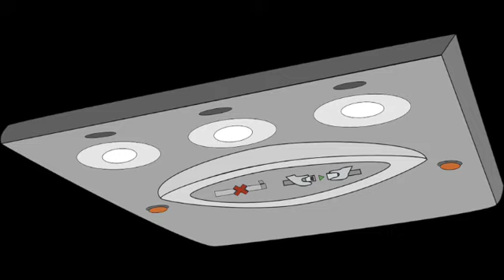Sound Effect - Airplane Seat Sign Beeping